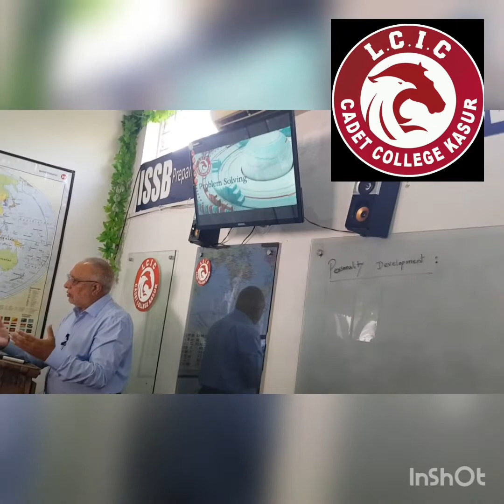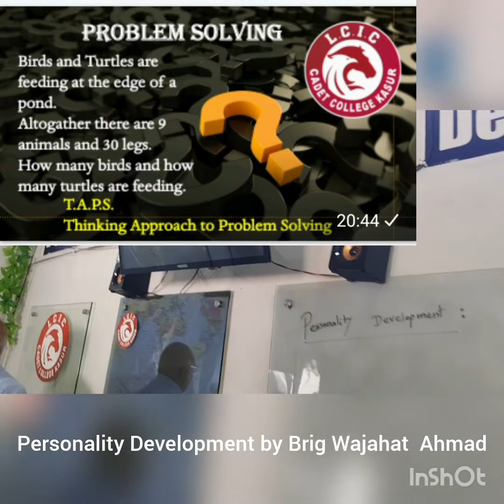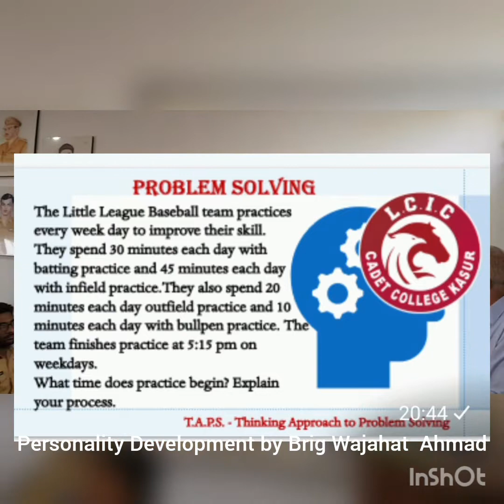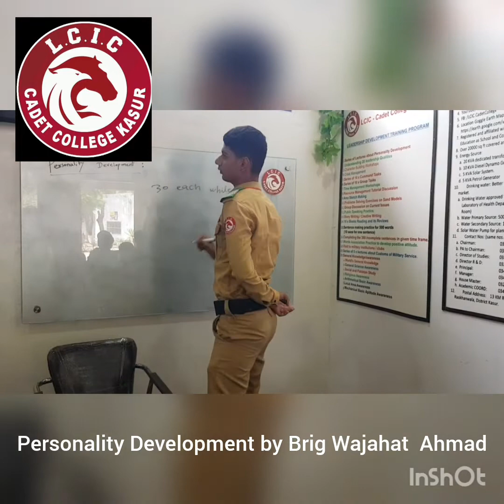Personality Development by Brig Wajahat Ahmad in LCIC Cadet College Kasur Kasur